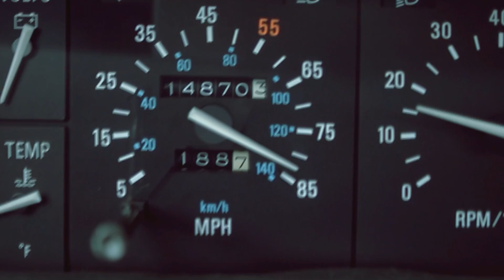Going Nowhere - Episode 8 - Back to Nowhere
Chris and Larry are on the road to nowhere again. Except where they're going, they don't need roads.

@goingnowhereshw -Twitter.com

Special Thanks to Jennifer Riley (Rosyline Commercial)